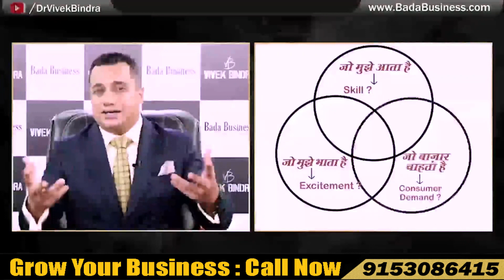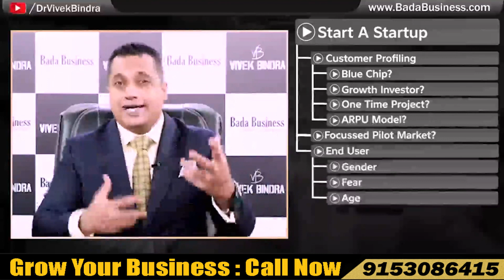Live Online Event for Collages & Institutions by Dr Vivek Bindra - IBC Dipak Shaw Bada Business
2) Get Free access to Everything About Entrepreneurship Course for a lifetime For Self Learning
3) Opportunity to Earn Rs1 – Rs20 Lakh per month
4) Low Investment with Maximum Retuen
5) Live Session With Dr. Vivek Bindra
6) Bada Business Trainer will provide you complete training
7) Complete Technology Support